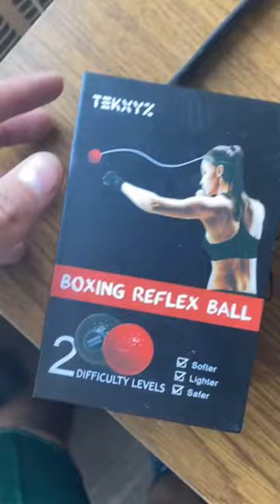Boxing reflex ball review